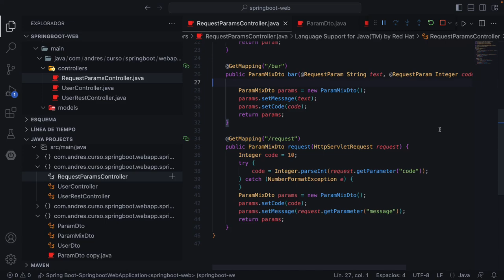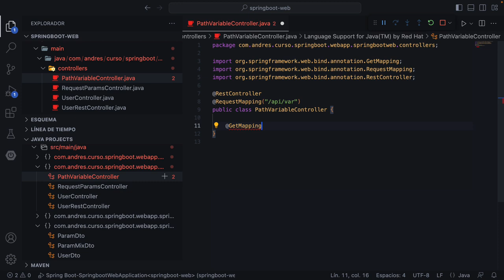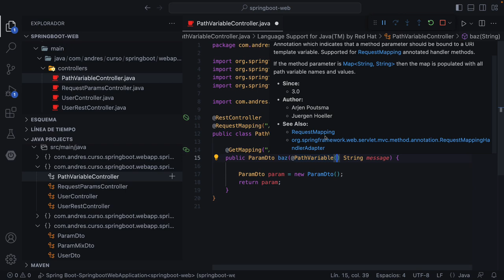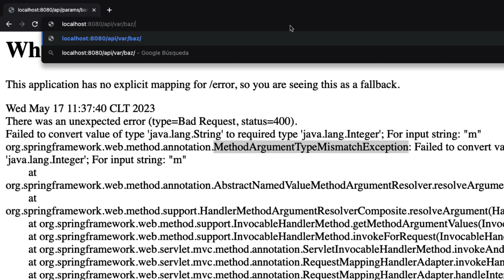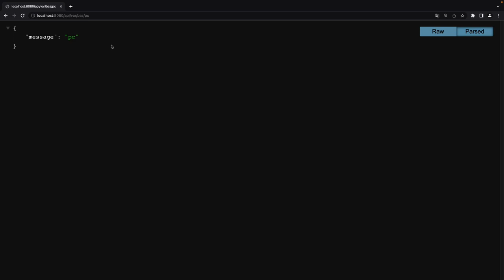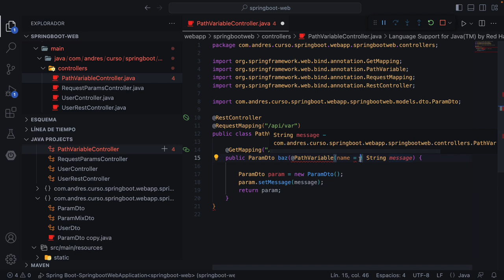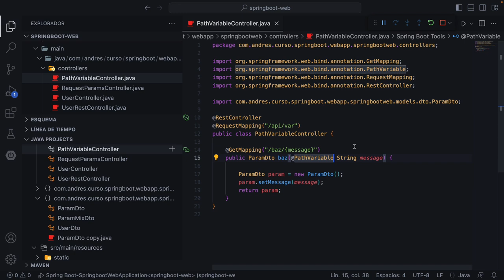Spring Boot 3: @PathVariable como obtener variable de la ruta url